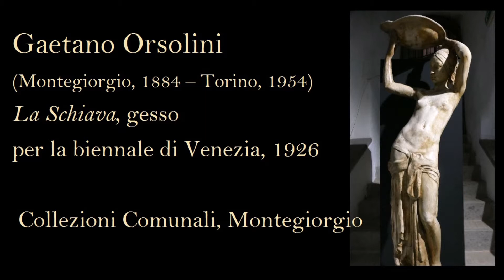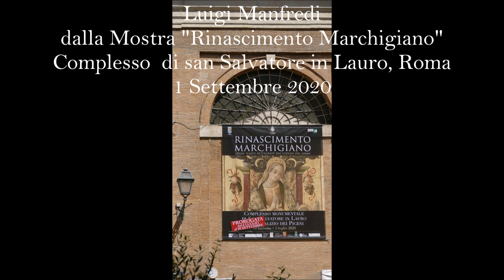Gaetano Orsolini, La Schiava, Collezioni Comunali, Montegiorgio, manortiz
Gaetano Orsolini
(Montegiorgio, 1884 – Torino, 1954)
La Schiava, gesso
per la biennale di Venezia, 1926